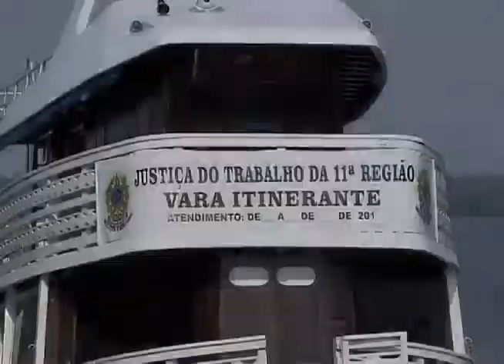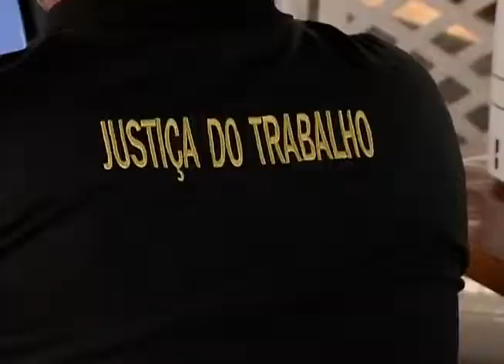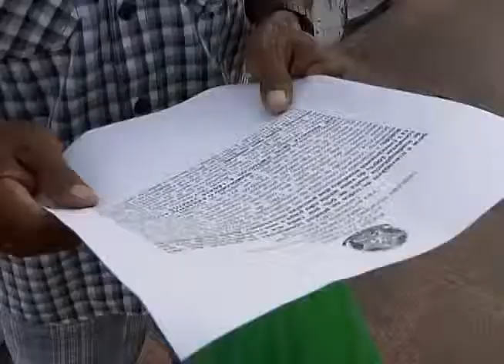Programa Jornada - Justiça Itinerante do TRT11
Reportagem do programa Jornada, da TV TST, traz os desafios da Justiça Itinerante do TRT da 11ª Região, que percorre comunidades distantes no Amazonas levando a Justiça do Trabalho.